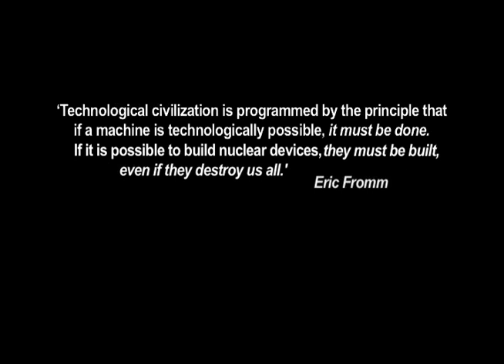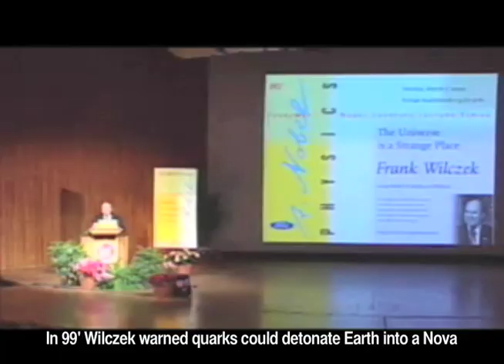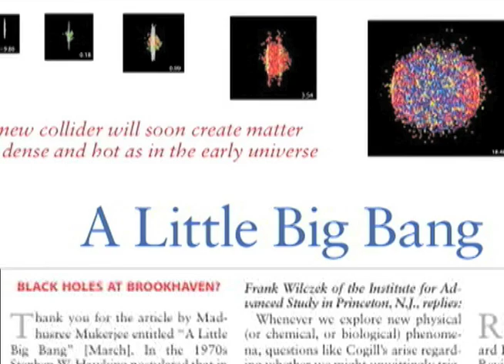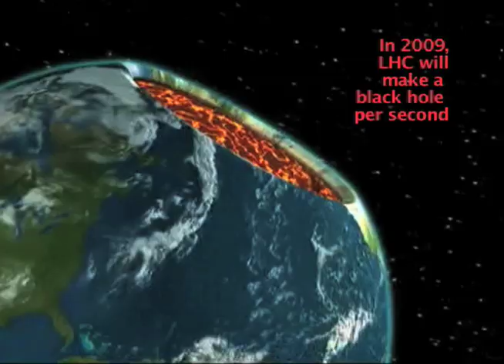Xstmas 2015: Black Holes at CERN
The LHC will likely produce black holes in christmas 2015, which happen in proton-proton collisions over 10 Tev (some dates are wrong as the machine broke and has delayed its full power blast over the 10 Tev barrier of dark matter many years). Once formed, according to Einstein those black holes will absorb Earth's matter at light speed blowing the planet within seconds of creation. Only the never proved musings of Mr. Hawking who thinks black holes are machines that travel to the past and hence will not grow but as you would evaporate into your mother's womb, they should evaporate into the past, might save mother earth...